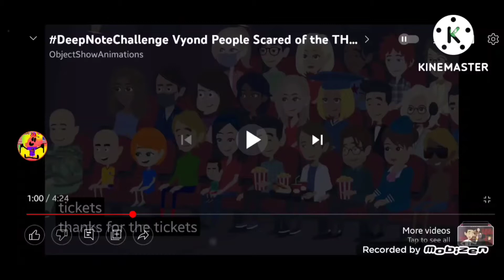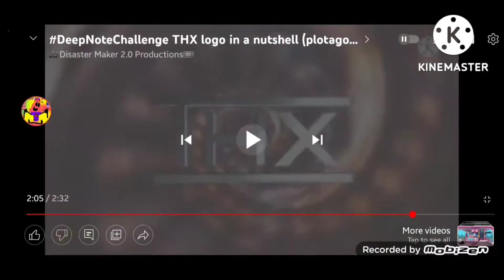deepnotechallenge THX destroyed everything [VERSION 1]